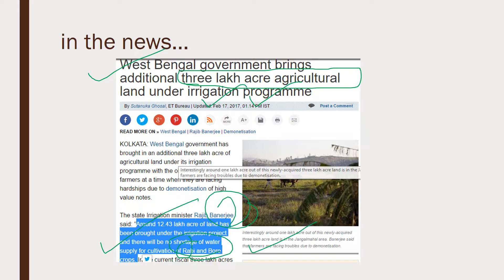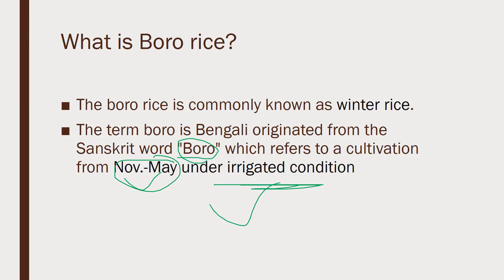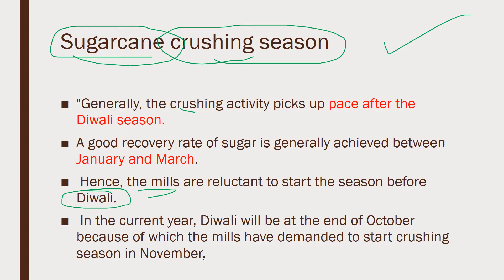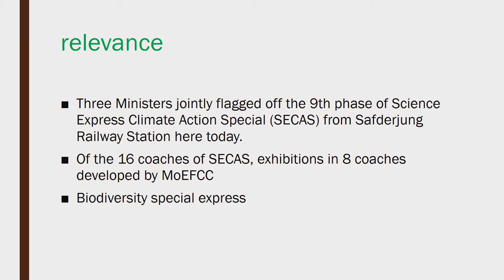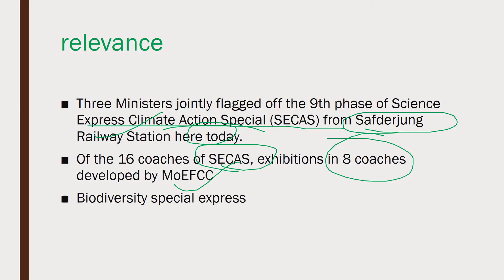Agriculture current affairs -february 18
know more about boro rice and sugarcane crushing season .